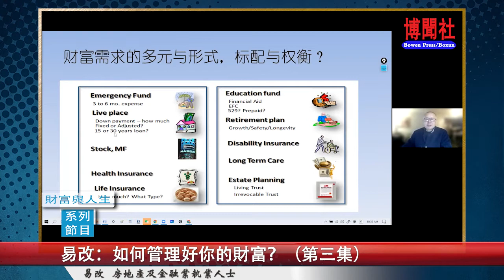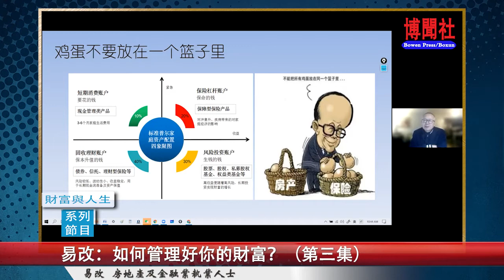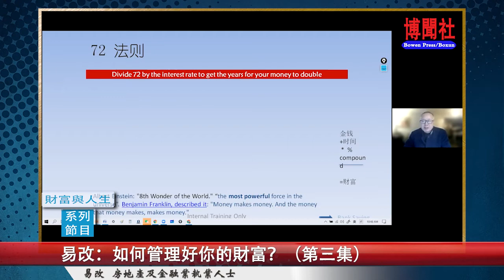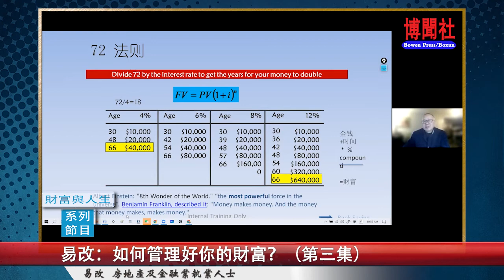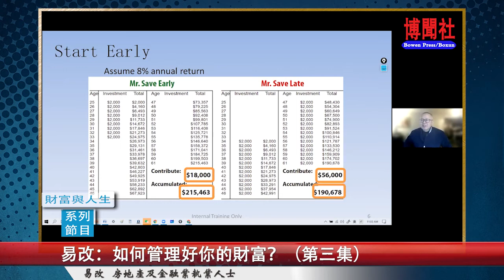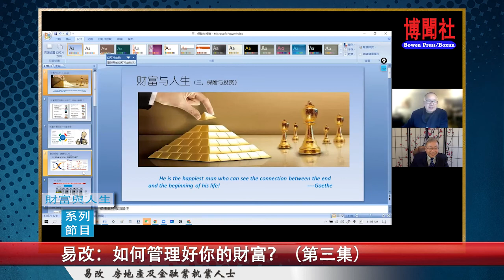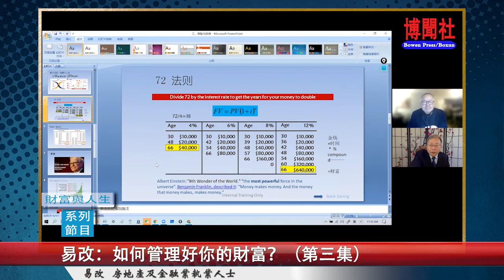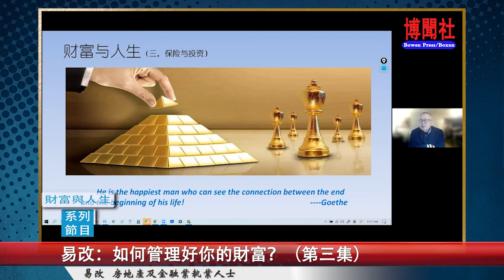易改：如何管理好你的财富？（第三集）